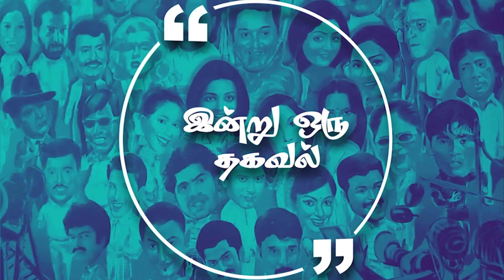பார்த்திபன் முன்னணி நடிகர்களை இயக்க ஏன் மறுக்கிறார்? Lens - Questions & Answers | 19.07.2022